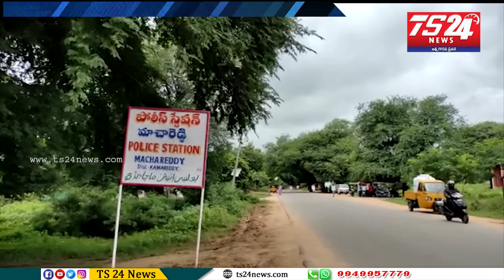కామారెడ్డి జిల్లా మాచారెడ్డి మండలంలో రైతుల ధర్నా